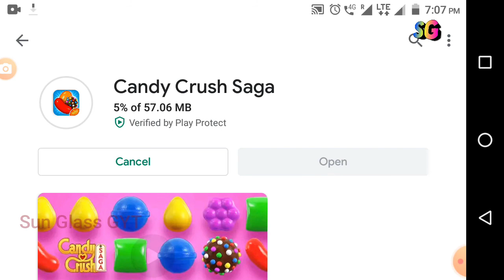Fun & Color Full Game | Candy Crush Saga | Gaming Review in Tamil | Gaming Fire 007